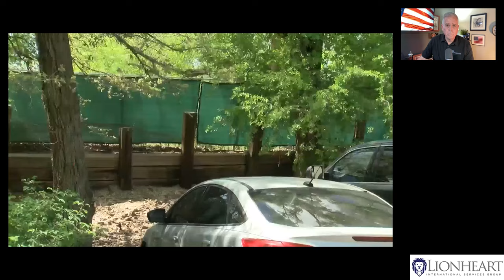ARE YOU SAFE AT HOME?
Summary
In this video, Tim Miller discusses a home invasion incident in Albuquerque, New Mexico, where a grandmother and her four-year-old granddaughter were held hostage by a violent criminal. Tim highlights the actions of the grandmother, Anissa, who remained calm and composed during the crisis. She activated 911, established a nonviolent relationship with the intruder, and eventually convinced him to leave. Anissa's preparedness, training, and quick thinking helped ensure the safety of herself and her granddaughter. Tim emphasizes the importance of home security, situational awareness, and having a plan in case of such emergencies.

Takeaways
Remain calm and composed during a crisis to navigate the situation effectively.
Activate 911 and allow the call taker to hear what's happening in the background.
Establish a nonviolent relationship with the intruder to de-escalate the situation.
Ensure home security by locking doors and assessing vulnerabilities.
Have a plan in place for sheltering and protecting yourself and your family in case of emergencies.

Titles
The Importance of Remaining Calm in a Crisis
Home Security: Assessing Vulnerabilities and Taking Precautions
Sound Bites
"The most important thing you can do is connect with your abductor."
"She gives him keys to a car to get him out of there."
"She does not get panicky. She remains calm."
Chapters
00:00
Introduction: The Importance of Home Security
03:46
The Heroic Actions of the Grandmother
08:45
Reviewing the Before, During, and After